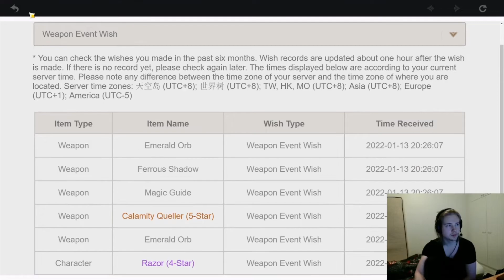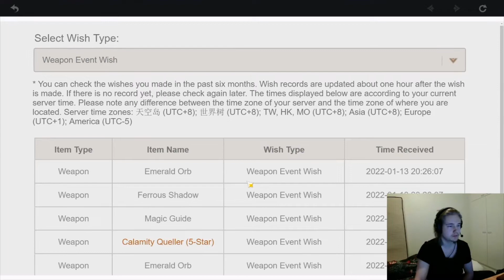Genshin Impact Amos summons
I don't recommend weapon banners since they rarely go well especially this one is bad since you can get Amos from standard, and the spear is not best on anyone ^^ .

En suosittele ase banneria kellekkään ja tämä on erityisen huono banneri, kun amoksen voi saada stankku wisheistä, ja speari ei oli bis kenelläkään ^^